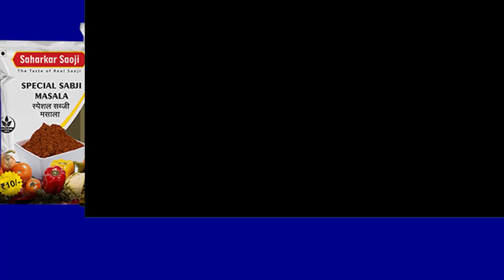AARMY NEWS || जवान अक्षय भिलकर यांचेवर रामटेक येथे अंत्यसंस्कार